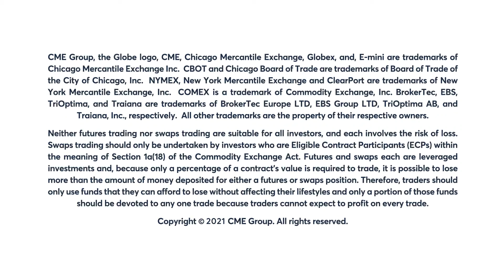October 25 Livestock Commentary: Virginia McGathey